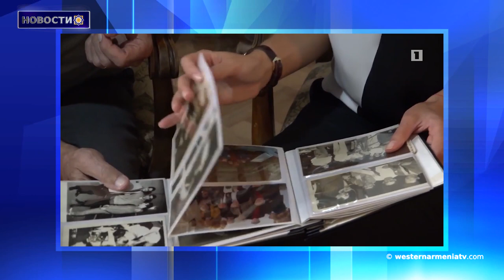США должны вывести войска из Сирии.Новости 21.01.2021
1.Водопад Гунпнар в Малатии, Западная Армения, частично замерз
2. Спасатели возобновили поиски в направлении Гадрута, Драхтик и Джракана Арцаха.
3. Пашинян считает присутствие российских миротворцев в Арцахе положительным.
4. США должны вывести войска из Сирии, прекратить использование наших природных ресурсов - представитель Сирии в ООН.
5. В Константинополе почтут память первого профессионального боксера Турции Карписа Закаряна
6. Озеро Ван принимает «гостей» из Сибири
7.21 января родился Ваан Текеян
8.Визит делегации Западной Армении в Ераблур на нашем сайте и канале YouTube